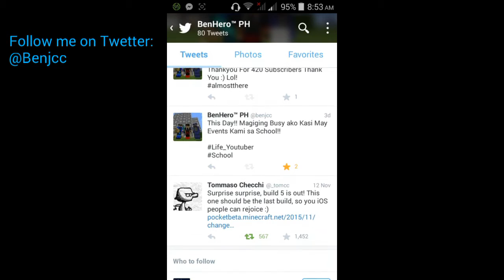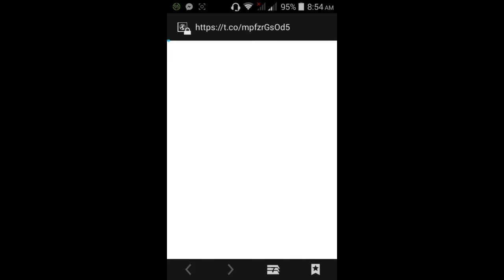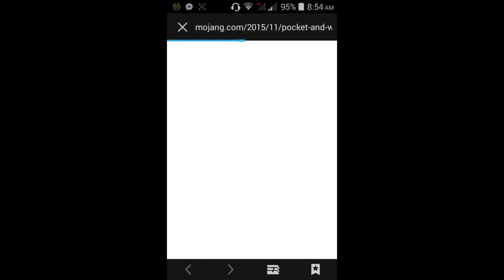[0.13.0_Release] Version Review |MinecraftPE- Version Review | "Tagalog"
Yes! yes!! Finally 0.13.0 Is here!!!

Hope guys did enjoyed my video.

➡Langguage: Philippines,Pilipino/Tagalog